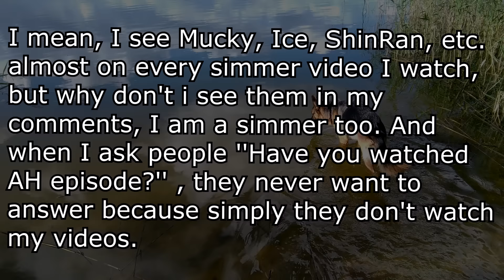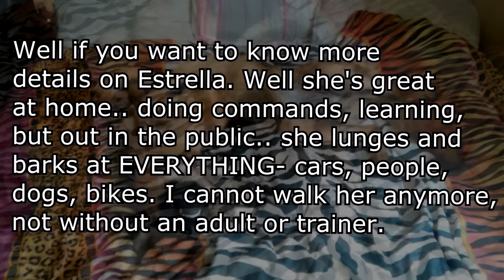Should I continue YouTube?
Everything explained in the video..

Song: Coldplay- The Scientist